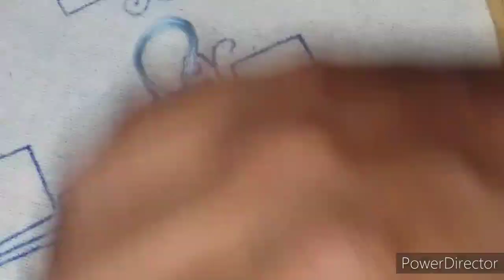Amazing and cute all over hand embroidery for dress/mekhela sador embroidery-29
amazing and cute all over hand embroidery for dress/mekhela sador design